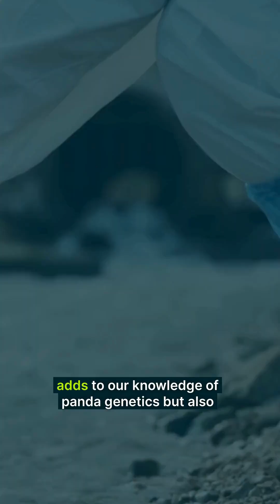Discovery of Rare Genetic Trait in Brown Giant Panda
Explore the recent discovery of a rare genetic trait in a brown giant panda. Delve into the implications of this finding for conservation efforts and genetic diversity in panda populations. Gain insights into the unique characteristics of this panda and its significance in the study of wildlife genetics.